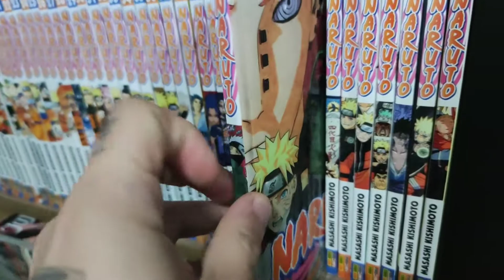Tattoo Timelapse - KAKASHI E GOJO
fala pessoal, mais um trabalho irado aqui pra vocês.
materiais usados: transverse, tintas Easy Glow e Dynamic, agulha de 3rl, 9rl